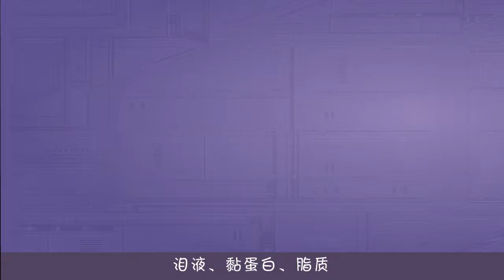（简体）干眼症（3）你得干眼症可能是因为敷了劣质“面膜”？解密干眼症发病机制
干眼症患者的泪膜具体出了什么问题？泪液为什么会不够、质量变差、动力不足？是泪腺发炎？没眨眼睛？雄激素少了？还是免疫系统的问题？黏蛋白为什么会不完整？脂质为什么会缺乏？都是因为炎症吗？干眼症更深层次的发病原理，深读视频